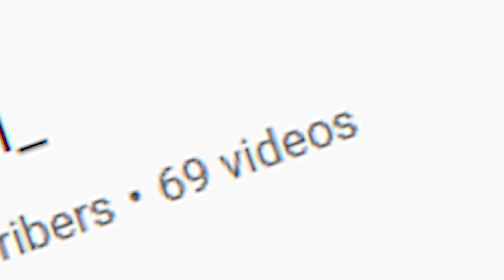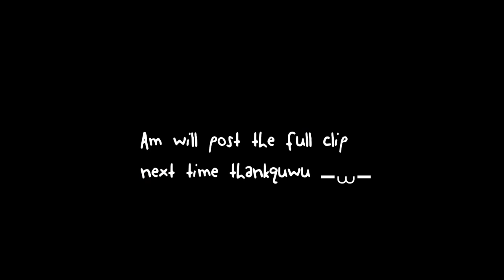FREE Block Drop City Life Premium Keys ! What we got ? 🎉✨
Hiii everyone ～
In this video Me and @elelmon opening free premium key from /kit reward at Block Drop City Life !